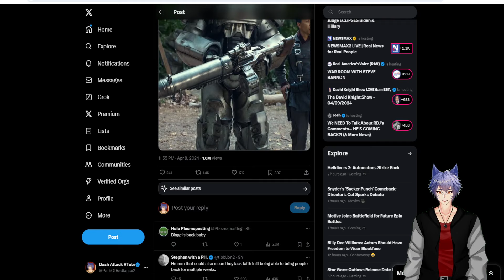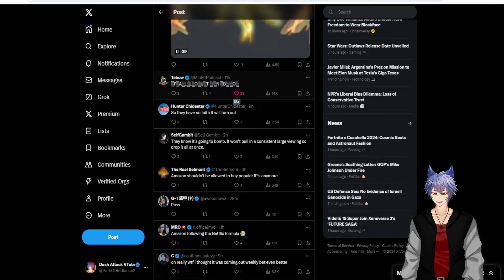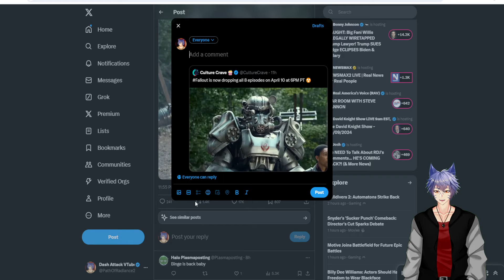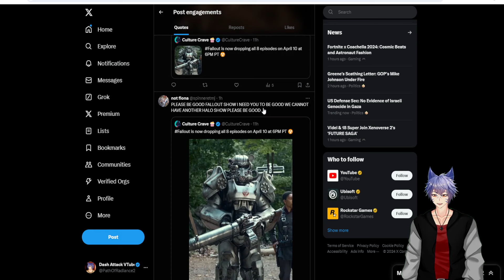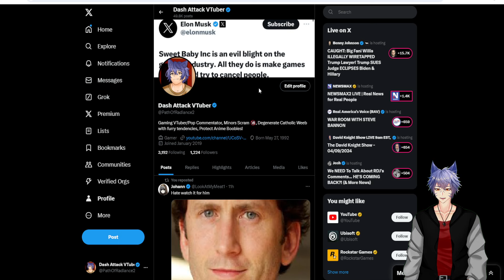Fallout Show DOA! Amazon Dumping ALL EPISODES Early!!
Amazon has less confidence in the Fallout TV series then The Rings of Power! That's not good! All 8 episodes are to be dumped 2 days early! There is little to no hope at this point! Admission of failure!